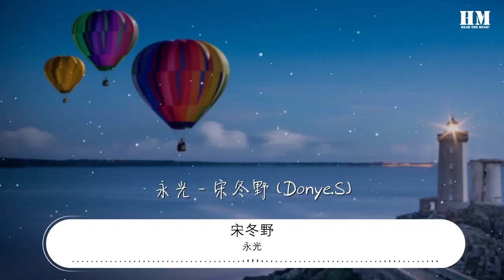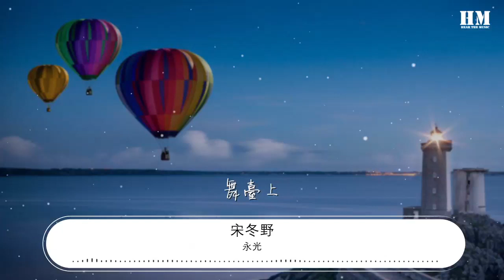永光 - 宋冬野『十年以後 老張 你快和青春說再見吧』【動態歌詞Lyrics】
宋冬野

00:00 永光 - 宋冬野 (Donye.S)
00:10 詞：宋冬野
00:20 曲：宋冬野
00:31 在那麼快就過去的
00:35 十年以後

00:38 你輕輕地爲她
00:41 穿上這時光的婚紗

00:46 她從沒這麼美啊
00:49 就像青春一樣

00:53 就像惘然若失的夏天裏
00:57 那一朵蓮花

01:01 在那麼漫長過去的
01:05 十年以後

01:09 你還是會唱起
01:12 昨天少年的夢

01:16 它從沒這麼美啊
01:20 就像愛人一樣

01:24 若沒了遺憾 誰會懂得美好

01:32 老張 你快和青春說再見吧

01:39 別像世上的人一樣
01:43 日夜懷念它

01:47 想好一個答案
01:49 去回答那個最難的問題

01:55 爸爸 青春是什麼

02:03 老張 你快和青春說再見吧

02:10 像你美麗的新娘一樣
02:13 生生不息呀

02:18 我已站在我們曾望塵莫及的
02:23 舞臺上

02:26 等你一起 把這生活歌唱

02:33 我站在我們曾望塵莫及的舞臺上

02:41 等你一起 把這生活歌唱